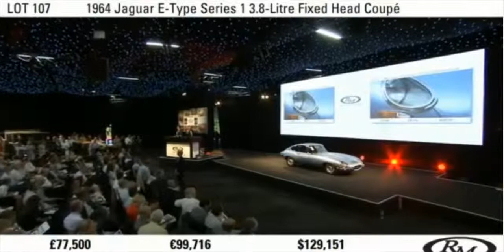Jaguar E-Type Series 1 3.8 Fixed Head Coupe